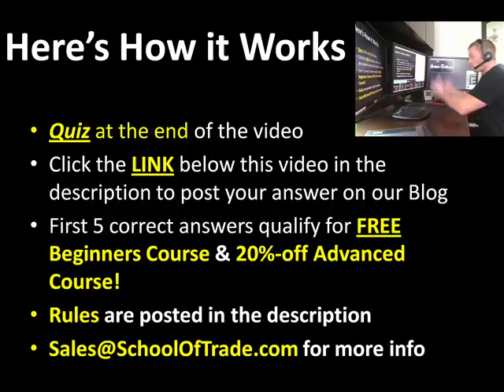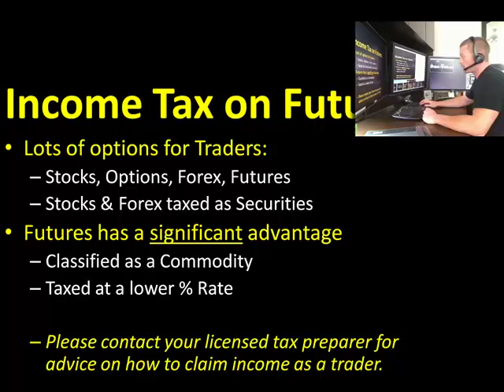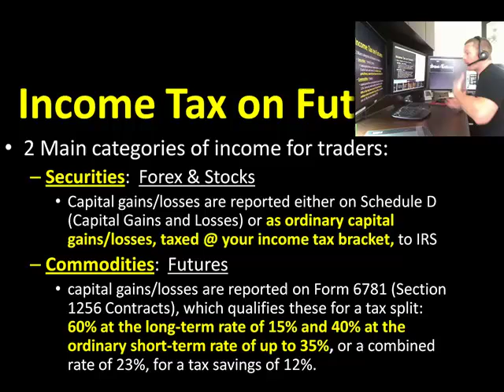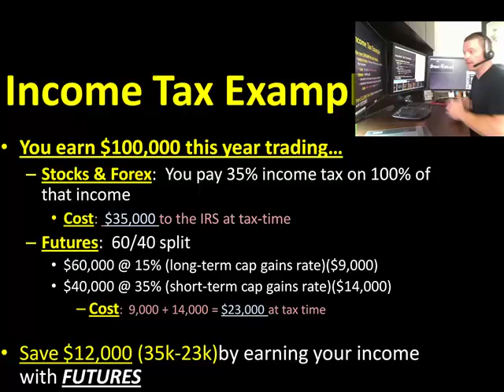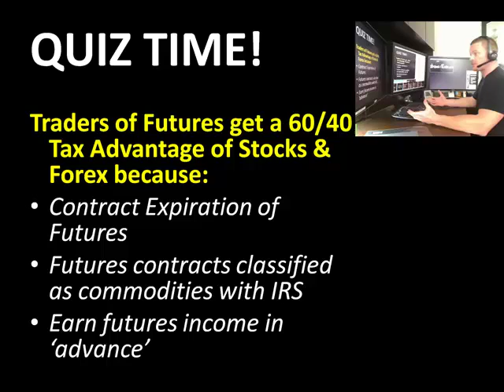Quiz of The Day Tax Advantage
Here's the quiz of the day guys. Post the correct answer on our blog for a chance to win free stuff!